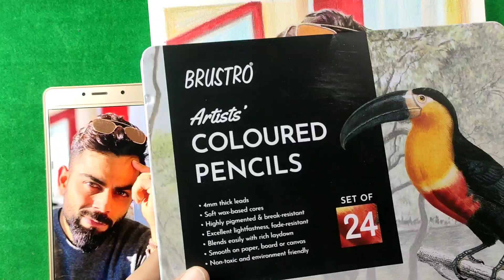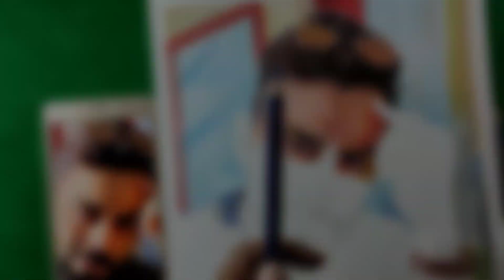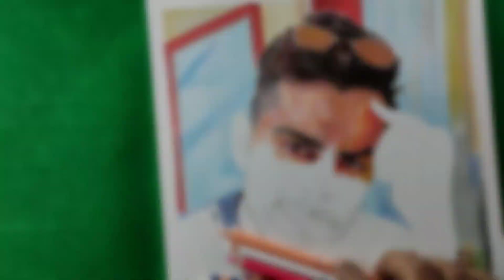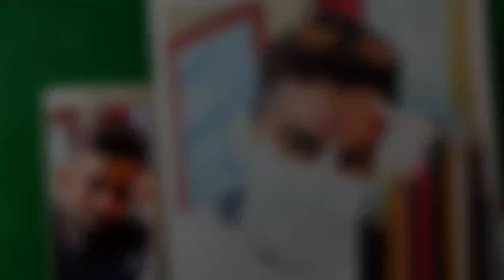How to Draw Virat Kohli | Part 4 - Forehead | Brustro Color Pencils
Virat Kohli  Drawing Tutorial - Part 4 - Forehead with Brustro Color Pencils.

Brustro Color Pencils Drawing Tutorial.

How to draw realistic Skintone for Virat Kohli Drawing.

In this video I will be trying to explain the process about How to Draw realistic Forehead/Skintone of Virat Kohli. We shall draw this colour Drawing with Brustro Color Pencils.

I have used A4 sized Paper .
Brustro Color Pencils (24 Pencils set).
white Gel Pen. etc

Please Do Support by sharing this video with your friends and family WhatsApp Group.

GODgifted Art
SarafaraJ Nadaf